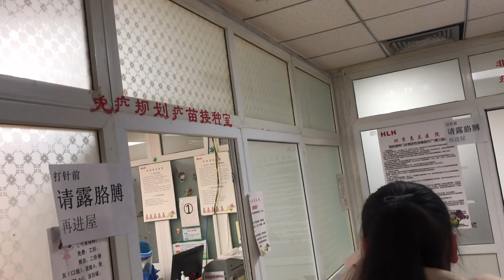全程实拍：北京接种第一针疫苗的真实感受，医学博士的一段话让我肃然起敬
实拍北京接种第一针疫苗的真实感受，医学博士一段话让我肃然起敬